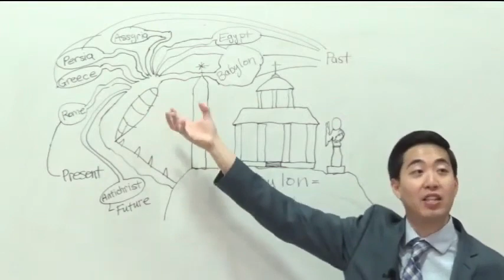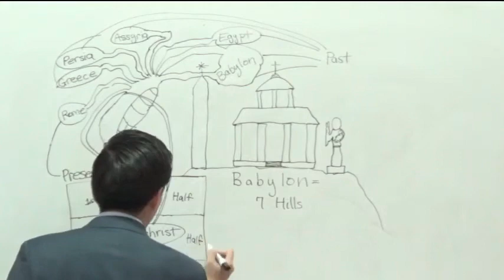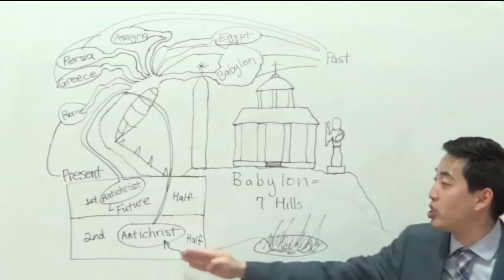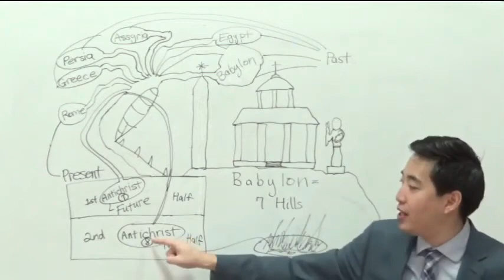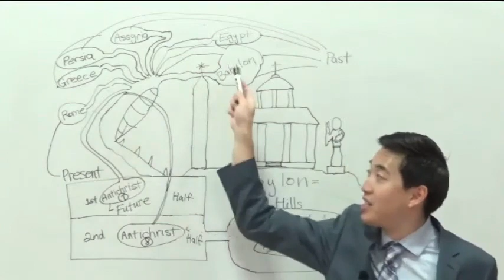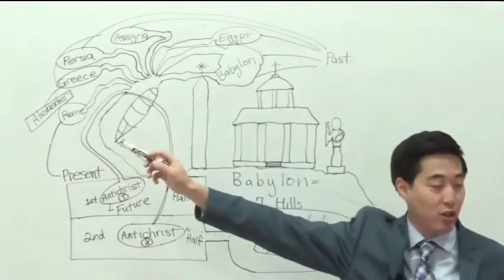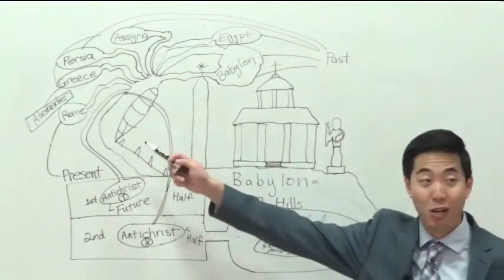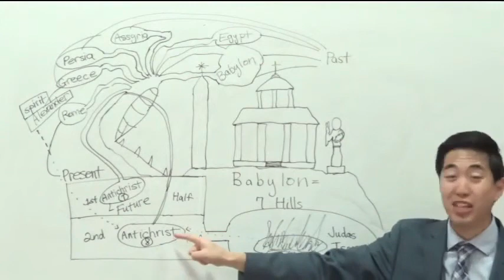Return of Alexander the Great & Judas Iscariot (Revelation 17:11) | Dr. Gene Kim